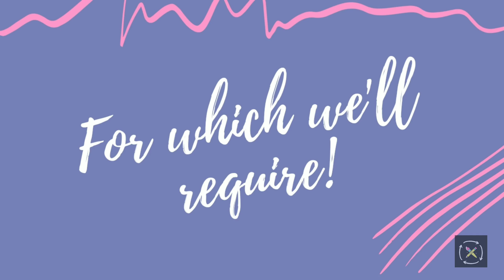Among Us themed keychain⚡️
Hey guys,
Bye guys💕

Products used-
Fevicryl Mouldit
Fevicryl Acrylic paints
Keyring with eye pin
Paint brushes
Scissor